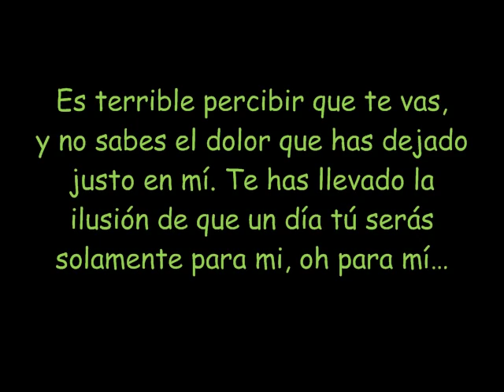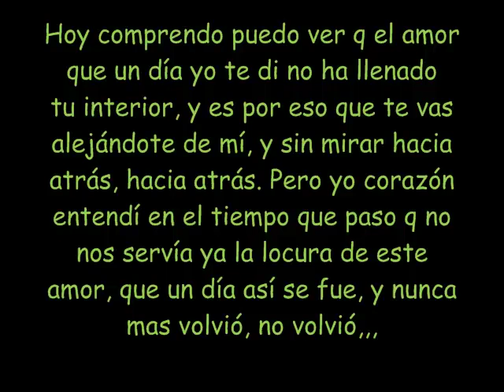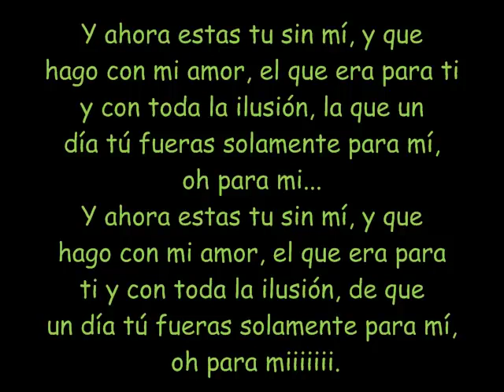TU SIN MÍ